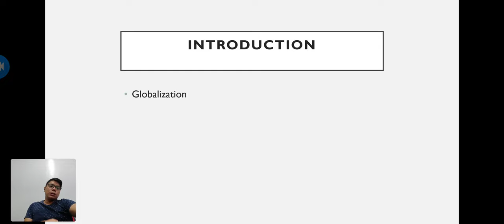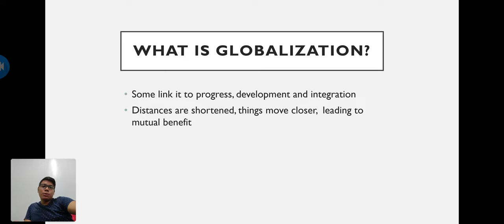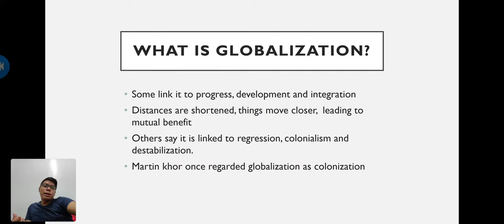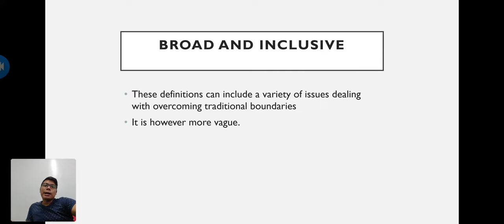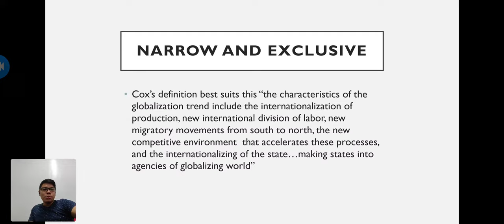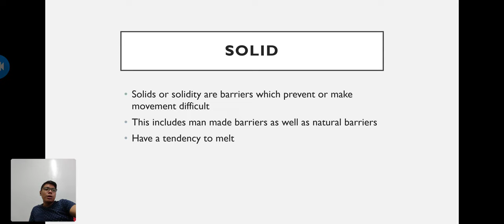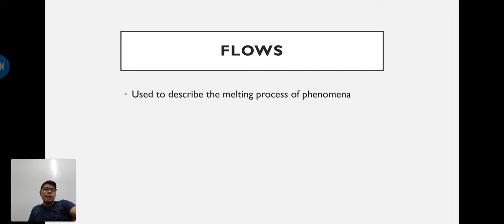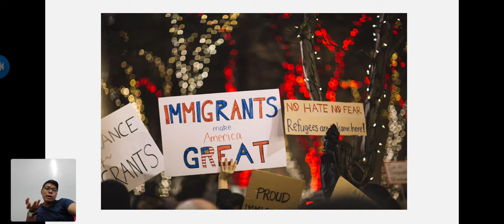Lesson 1 Defining Globalization and Commonly Used Metaphors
This is a Lesson for my Subject the Contemporary World